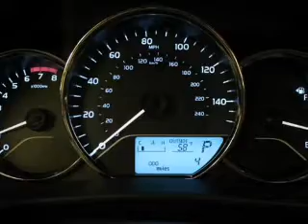2015 Toyota Corolla - Gresham OR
Year: 2015
Make: Toyota
Model: Corolla
Trim:
Engine: 1.8 L, 4 cylinder
Transmission:
Color: Gray
Mileage: 4
Address:
950 NE Hogan Drive